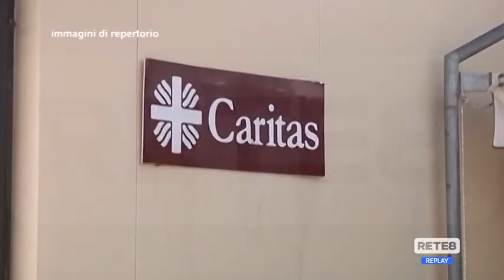Covid L’Aquila - Cgil: “ Famiglie sempre più povere”